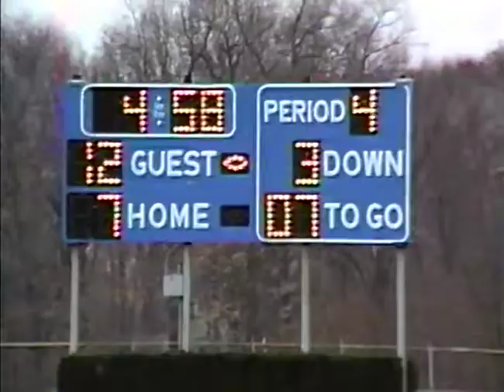1991 Football VS Collingswood Highlights from Field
1991 Football VS Collingswood Highlights from Field